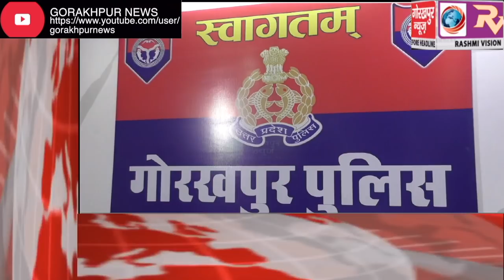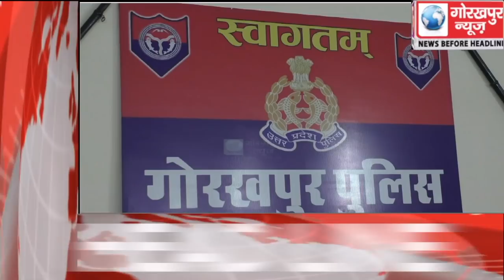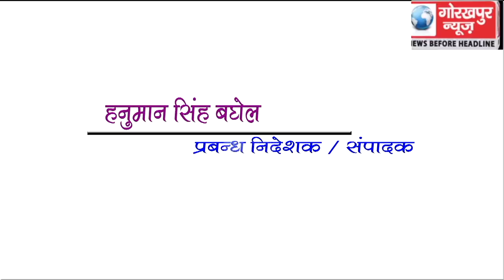GORAKHPUR NEWS Headline -25-06-2019